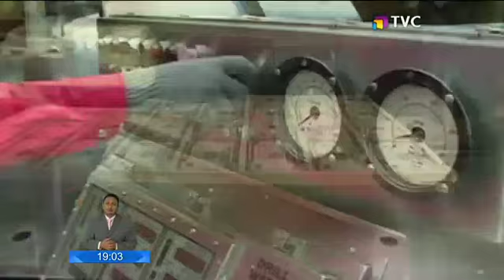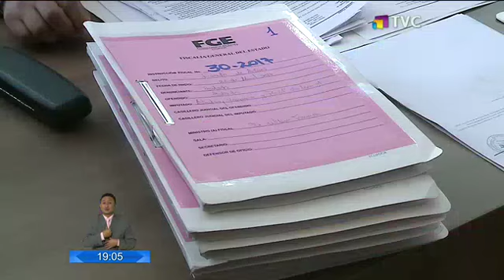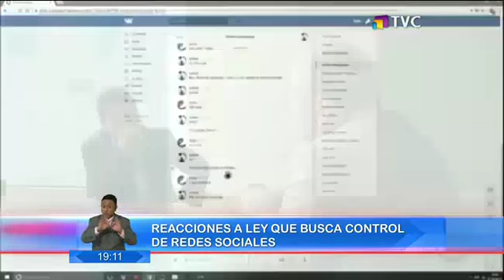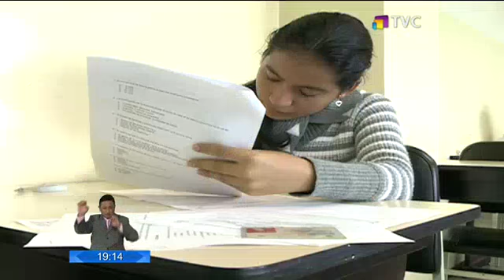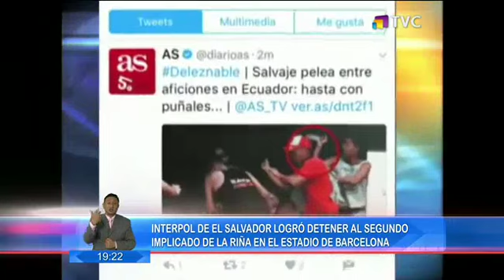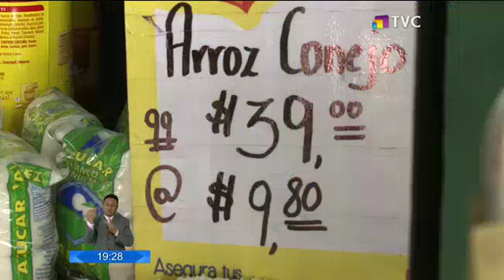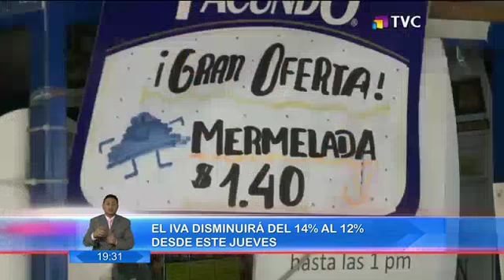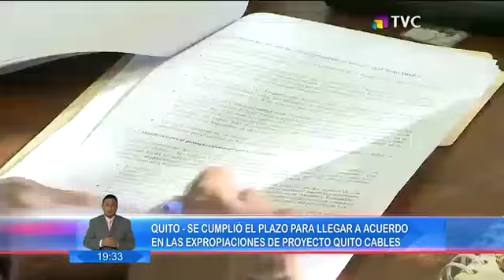El Comercio TV Estelar: Programa del 29 de Mayo 2017